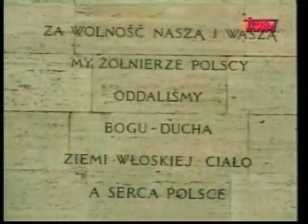Polish Studio (2010-05-15) - 66th Anniversary of Monte Casino Battle